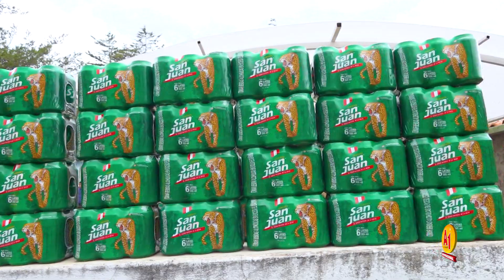✔ Fiesta de la 𝙉𝙖𝙫𝙞𝙙𝙖𝙙, en Honor al niño Jesús de Cuenca 2023 // 𝗙𝗮𝗺. 𝗛𝘂𝗮𝗺𝗮𝗻 𝗘𝗻𝗿𝗶𝗾𝘂𝗲𝘇 - DVD 04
✅ DVD 04
Fiesta Patronal de la Navidad, Pascuas Y Zapateo,
en honor al niño Jesús de Cuenca, 2023
𝙈𝙖𝙮𝙤𝙧𝙙𝙤𝙢𝙤𝙨 𝙁𝙖𝙢𝙞𝙡𝙞𝙖 𝙃𝙪𝙖𝙢𝙖𝙣 𝙀𝙣𝙧𝙞𝙦𝙪𝙚𝙯
𝗙𝗶𝗲𝘀𝘁𝗮 𝗽𝗮𝘁𝗿𝗼𝗻𝗮𝗹 𝗲𝗻 𝗛𝗼𝗻𝗼𝗿 𝗮𝗹:
❤ 🟡   Niño Jesús de Cuenca  🟡❤

Mayordomos 2023
Familia Huamán Enriquez

Realizado del 24 al 28 de Diciembre del 2023

Patriarcas:
Humberto Huaman
Leoniza Enriquez

Miriam - Karina - Efrain
Mariela - Norma - Humberto
Yadira - Ian
Ameniza la orquesta:
🎷🎷SUPER SONIDO DEL PERÚ🎷🎷
💥DULCE YANINA y los angeles del amor 🎹
💥ROMINA ESCOBAR 🎊
💥CLARA LUZ🎊
💥CARMENCITA DEL CENTRO 🎊